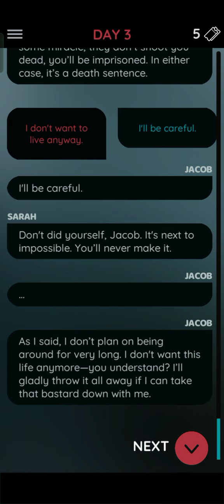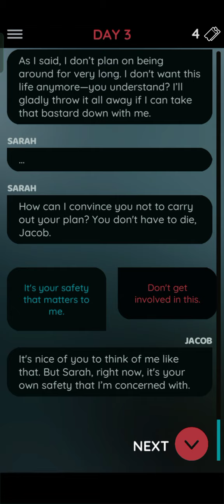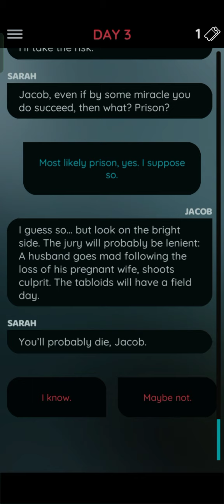The talkie ( day 3 part 4 )